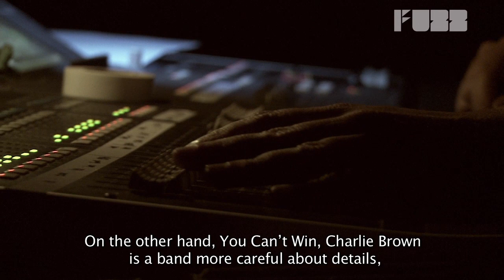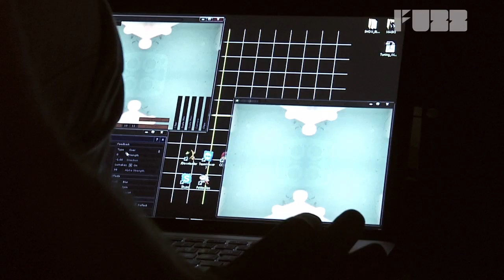YOU CAN'T WIN, CHARLIE BROWN PERFORM 'THE VELVET UNDERGROUND & NICO' @ LUX FRÁGIL, LISBON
Portuguese band You Can't Win, Charlie Brown accepted the challenge to perform the iconic album 'The Velvet Underground & Nico' at one of Black Balloon's parties, happening every month at Lux Frágil club, in Lisbon.

© Fuzz _ December 2012